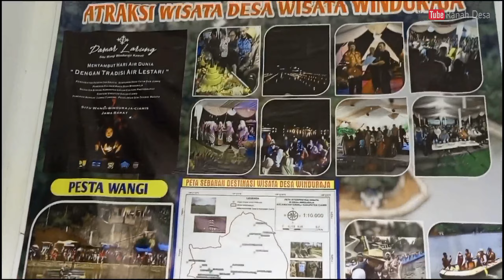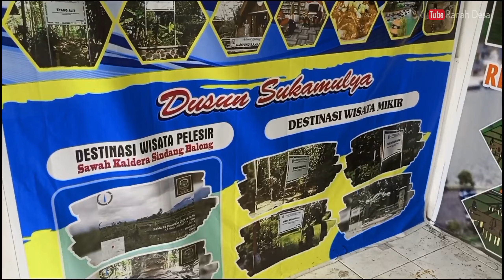SEJARAH SITU WANGI KAWALI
Video tentang sejarah situ wangi kawali. Situ wangi kawali ciamis atau obyek wisata situ wangi kawali berada di desa winduraja kecamatan kawali kabupaten ciamis. Sekarang resmi dibuka untuk umum usai di revitalisasi. Situ wangi resmi di buka oleh gubernur jabar ridwan kamil. Pemprov jabar menggelontorkan anggaran sebesar 11 Milyar pada tahun 2021 untuk revitalisasi situ wangi ini.

Rekomendasi video untuk ditonton :
KARENA INI, SITU WANGI KAWALI BANYAK DIDATANGI ORANG